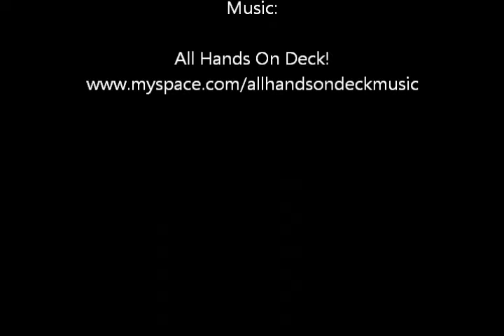Budweiser Band Of Buds 2011 - Barn Hooligans - Why You?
Why should we win?  This is why.